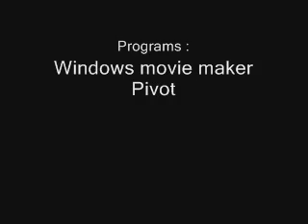A Pivot Family Guy Short : The National Diabetis Asscociation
Wilford Brimley is a diabetic with problems

Like or Hate/Watch and Rate
and subscirbe